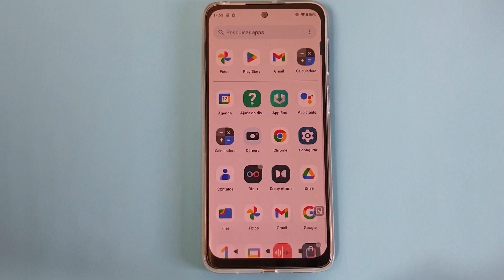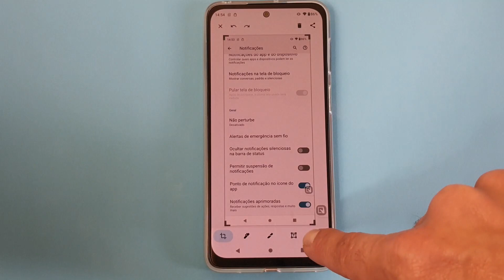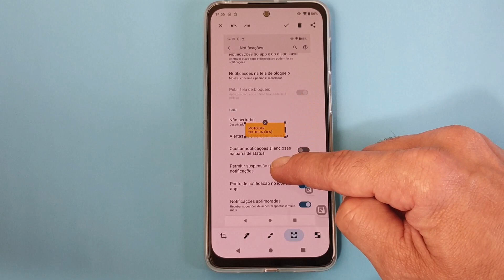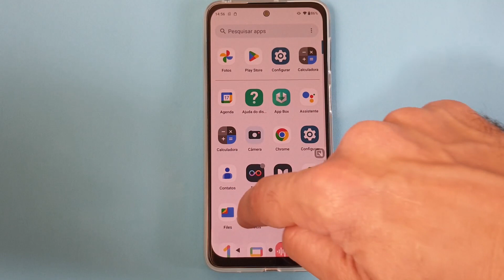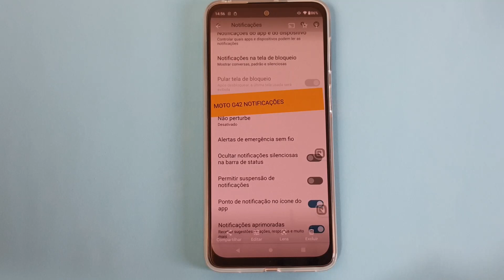COMO TIRAR PRINT DA TELA DO CELULAR MOTOROLA MOTO G42 E ESCREVER MENSAGEM NA TELA CAPTURADA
Escrever uma mensagem no Print feito pelo seu celular pode ser a melhor maneira de destacar um determinado assunto ou de deixar o conteúdo mais destacado. Isso porque a Captura de Tela se tornou um dos recursos mais utilizados nos smartphones e assim, uma ferramenta indispensável para compartilhar fotos, notícias, textos, imagens, postagens e tudo o que for visto no display do aparelho com outras pessoas.

Além disso, ele é uma das melhores maneiras de possibilitar que esse conteúdo fique salvo na galeria de fotos do smartphone para visualizarmos quando quisermos. Dessa forma, ter a opção de escrever um texto diretamente na imagem de forma nativa pode ser ideal para destacar algo que queiramos salvar ou compartilhar, sem precisar recorrer a editores profissionais e aplicativos de terceiros. E para saber como fazer isso basta seguir o passo a passo do vídeo.